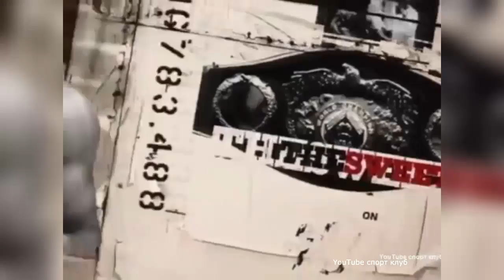Бокс. Артуро Гатти - Карлос Балдомир (ком. Гендлин) Arturo Gatti - Carlos Baldomir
бой состоялся 22 июля 2006 года
место проведения: Боардуолк Холл, Атлантик-Сити, Нью-Джерси, США
статус поединка: Чемпионский бой за титул WBC в полусреднем весе (1-ая защита Балдомира)
вес боксеров: Гатти - 66,7. Балдомир - 66,7 кг.